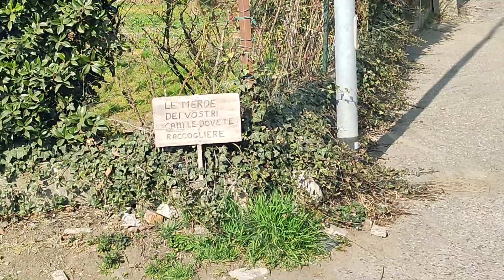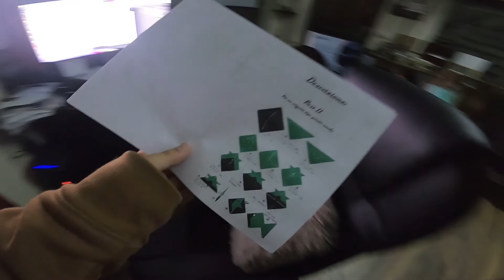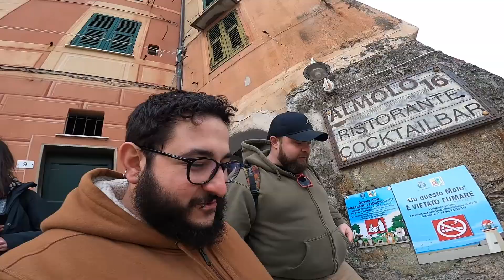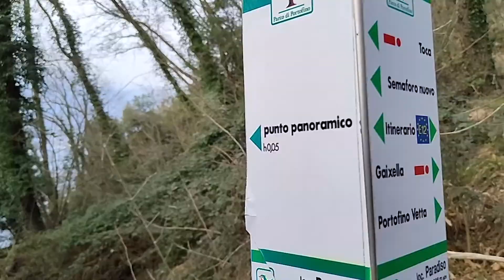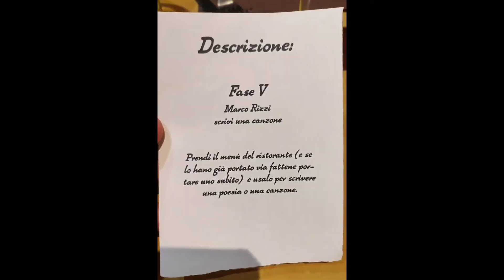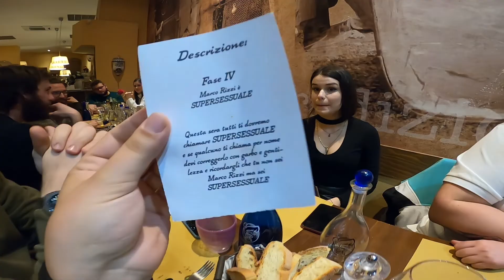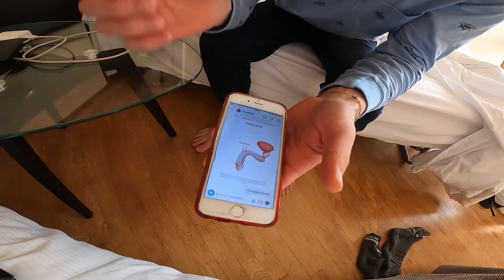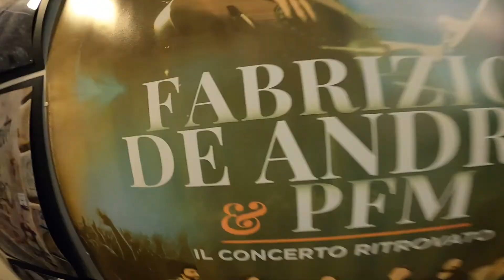WEEK VLOG [02] - Una settimana punk [Pt 02]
Come vi dicevo ho iniziato a fare dei daily vlog e questa è la II° parte della prima settimana delirante di questo progetto!
Ho continuato a raccattare tavoli e sedie per il matrimonio di mia sorella, ma nel mentre si è messo in mezzo anche un compleanno del tutto casuale del mio amico Marco Rizzi, la location è Genova e il disagio è tanto tanto quanto la brezza marina e i gabbiani inopportuni.